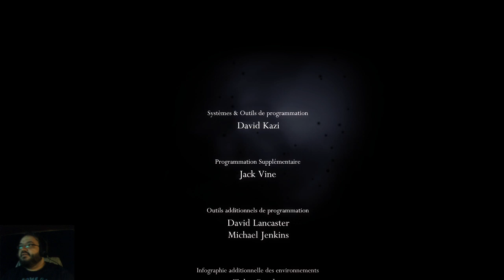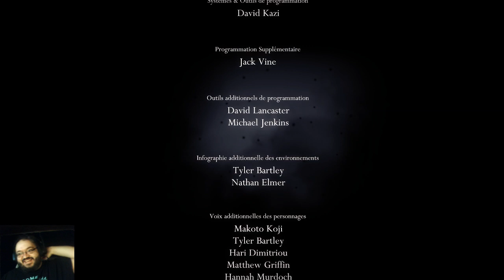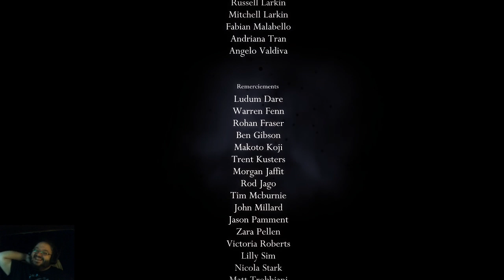Kitsumite - Hollow Knight - Intermédiaire